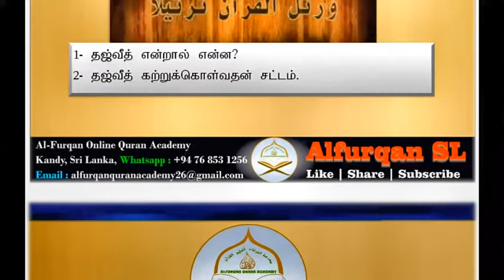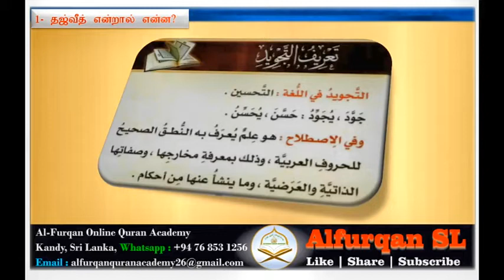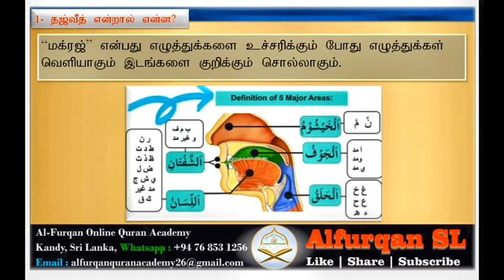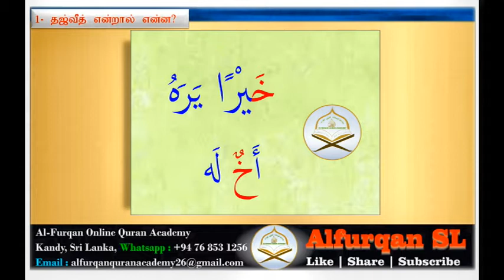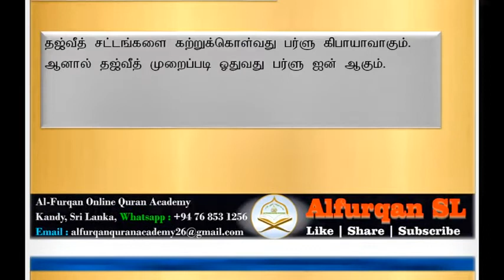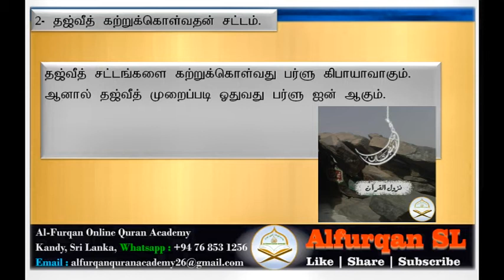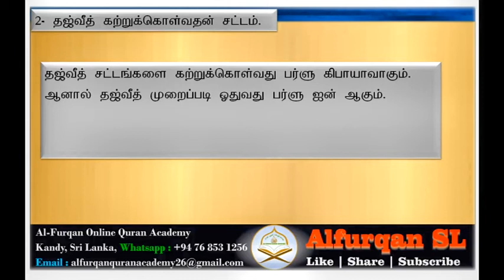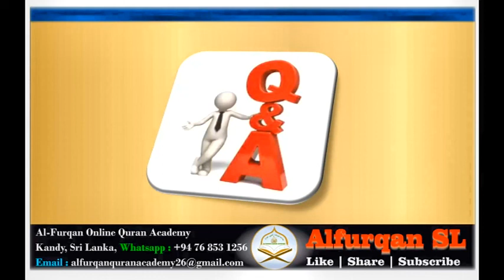தஜ்வீத் என்றால் என்ன? Learn Quran With Tajweed - Class -01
சங்கையான அல்-குர்ஆனை முறையாக, தஜ்வீத் சட்டங்களை பேணி ஓதுவது கட்டாயமாகும்.

எனவே உங்களுக்கு வீட்டிலிருந்தவாறே தஜ்வீத் பாடங்களை *YouTube video* மூலம் கற்பதற்கான சிறந்த சந்தர்ப்பம் இதோ!!!

நீங்களும் கற்பதுடன் குறைந்தது 5 பேருக்கு இதனை *Share* பன்னுங்கள் யாராவது கற்று பயன் பெற்றாள் அதன் நன்மையில் உங்களுக்கும் பங்குண்டு.

எமது ஏனைய பாடங்களை இங்கே பார்வையிடவும்.👇👇

தஜ்வீத் பாடம் அறிமுகம்

ஏனையவர்களுக்கும் பகிருங்கள். யாராவது ஒருவர் பயன் பெறலாம்...